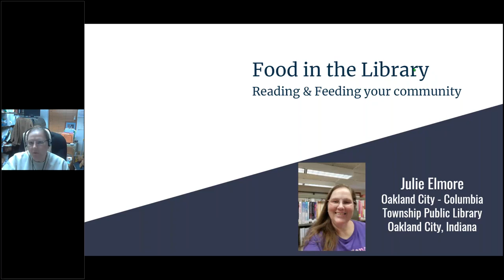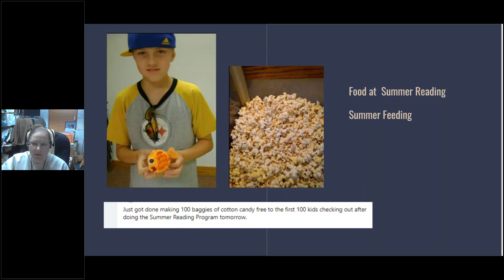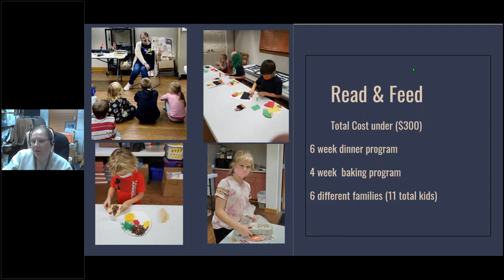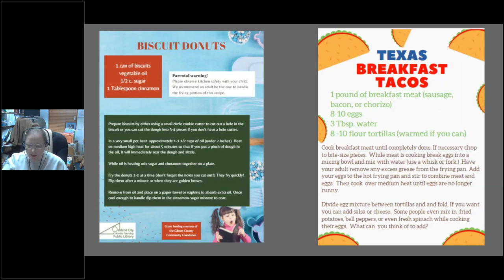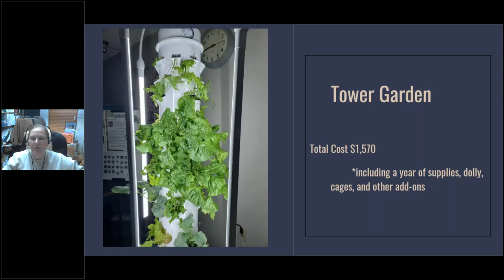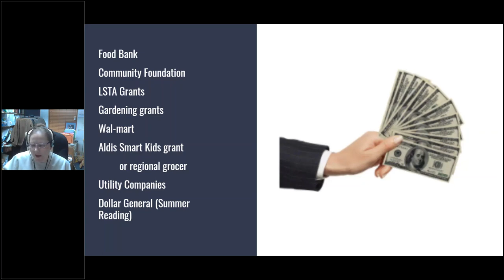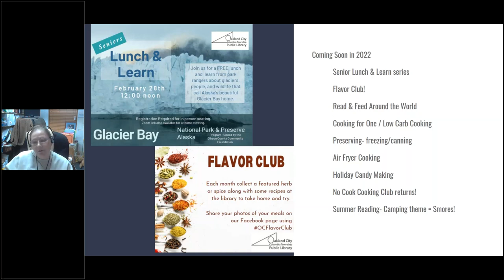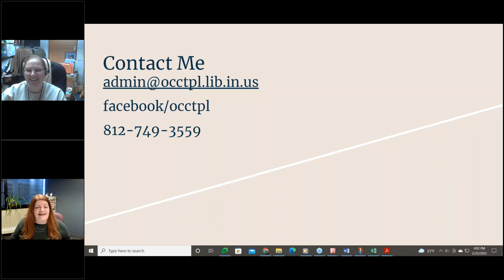Big Talk From Small Libraries 2022: Food in the Library: Reading & Feeding Your Community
Julie Elmore, Library Director, Oakland City – Columbia Township Public Library, Oakland City, IN (Population served: 3,830)